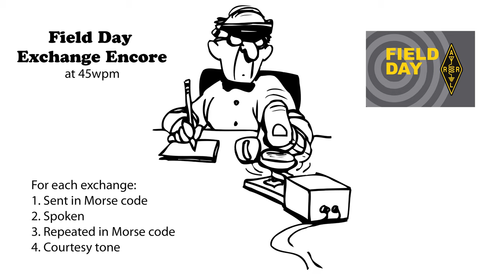Field Day Exchange Encore 45wpm